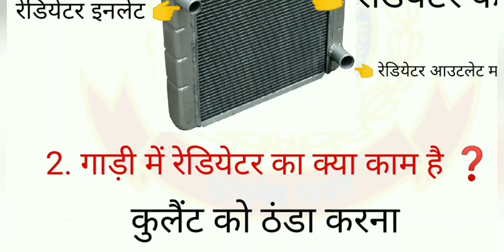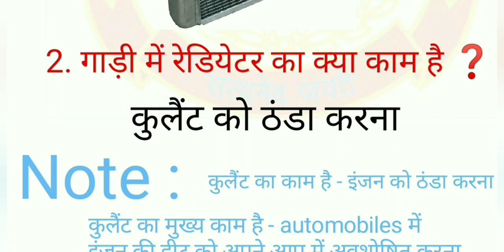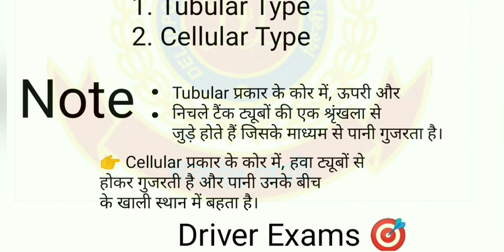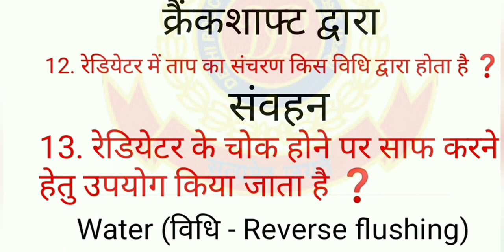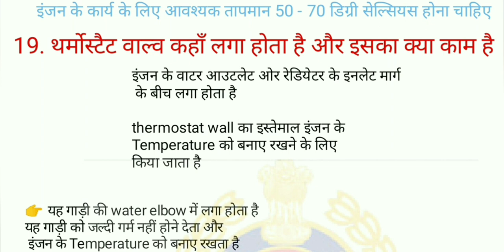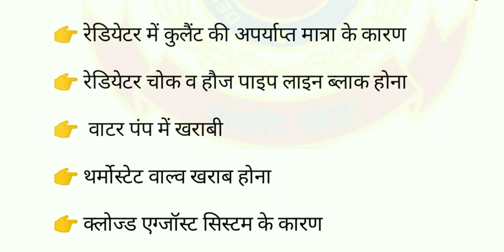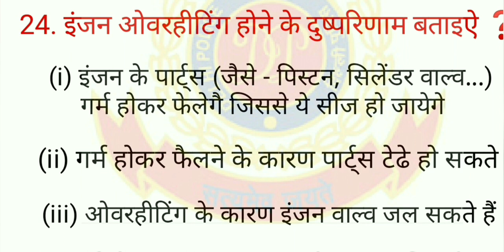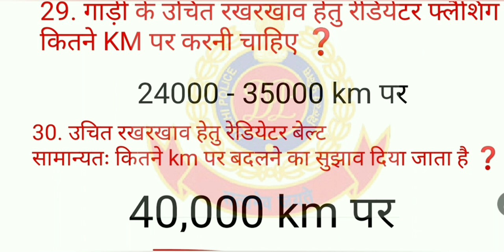Radiator { रेडियेटर) ❓| Delhi Police Driver VIva class | drdo trade test Questions | Vehicle Basic 🚔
रेडियेटर क्या होता है ❓

गाड़ी में रेडियेटर का क्या काम है ❓

सामान्यतः रेडियेटर किस धातु के बने होते हैं ❓

 एक रेडियेटर के कितने भाग होते हैं ❓

 रेडिएटर कितने प्रकार के होते हैं ❓

 रेडियेटर को फटने से बचाने हेतु क्या लगाया जाता है ❓

 रेडियेटर प्रेशर कैंप में कितने वाल्व लेगे होते हैं ❓

 रेडियेटर पंखे को शक्ति किसके द्वारा मिलती है ❓

रेडियेटर के चोक होने पर साफ करने
हेतु उपयोग किया जाता है ❓

कुलिंग सिस्टम का क्या कार्य है ❓

वाटर पंप की स्पीड किस पर निर्भर करती है ❓

इंजन ज़्यादा Overheat होने का कारण
क्या है ❓

इंजन ओवरहीटिंग होने के दुष्परिणाम बताइऐ ❓

आपकी गाड़ी का रेडियेटर ब्लाॅक नहीं है
      फिर भी गाड़ी ओवरहीट हो रही है, तो
      अन्य क्या कारण हो सकते हैं ❓

रेडियेटर हौज पाइप को सामान्यतः
      कितने समय बाद बदलना चाहिए ❓

About Video -

In this video we cover Radiators topic questions & Overheating faults of vehicle, Engine overheating reasons, solutions of engine overheating, Colient and hose pipes of vehicle radiator, hose pipe kese thik kare, fan belts working, water pump working, thermostat wall kya hai, how work thermostat wall, benifit of thermostat wall. Etc driver Exams trade test Questions and answers covers.

police driver full details, delhi police driver part b
classes,delhi police driver online classes,delhi police
driver classes,delhi police driver syllabus,delhi police
driver online class

asc_driver-paper
aiimsdriver-paper